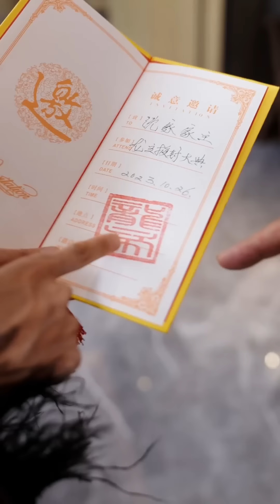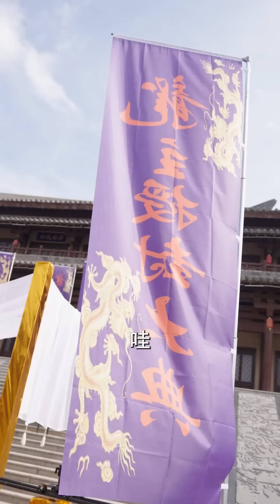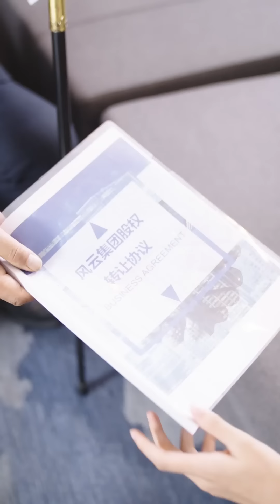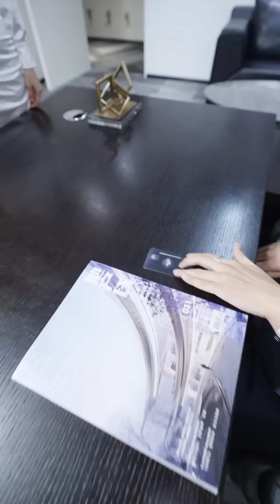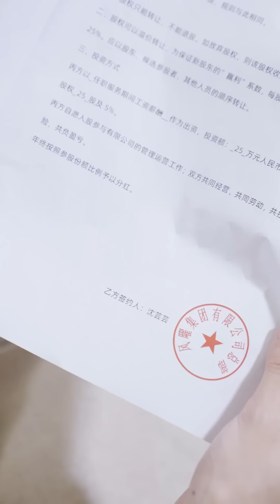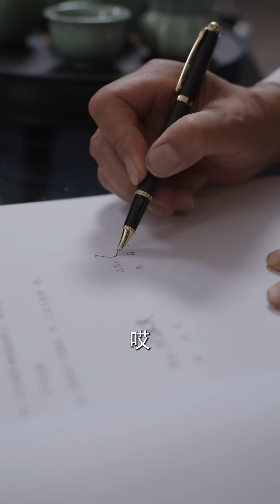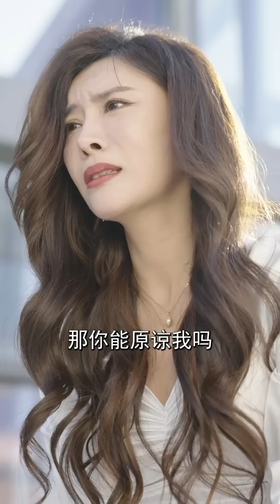一口氣看完《天斬》絕世北境龍主衛國戰爭後失去記憶，絕美嬌妻被囂張富二代逼改嫁，回歸現世只為奪回一切讓他們跪地求饒！完整版全集結局#爽文#短劇#逆襲#窮小子#反轉#都市#神醫